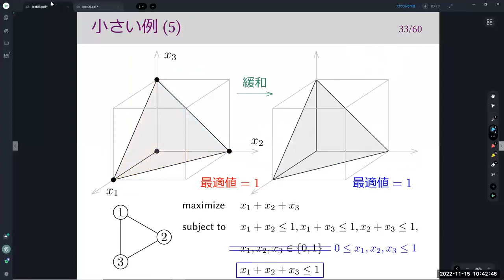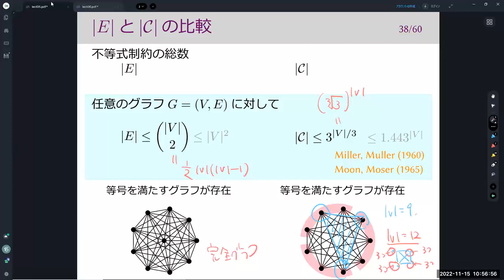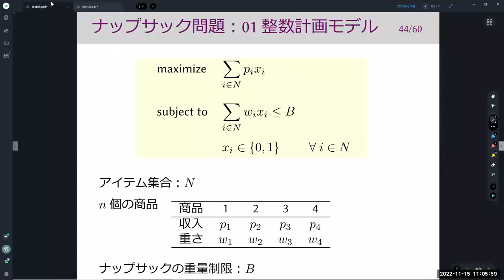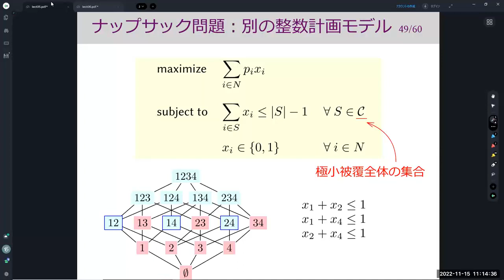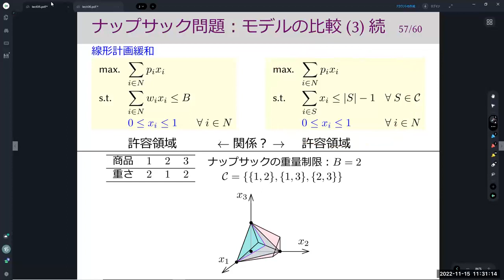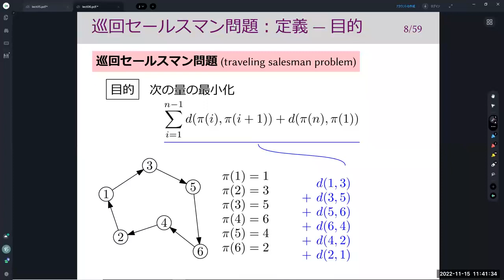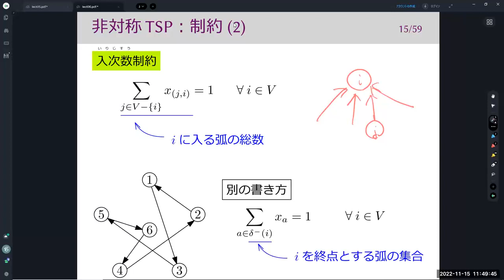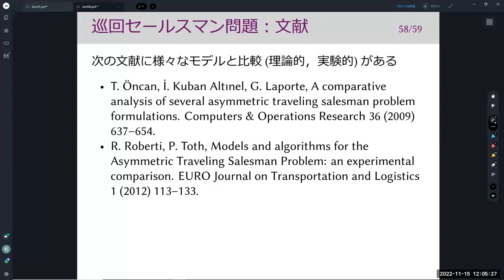離散最適化基礎論 (第6回) 整数計画モデリング (2)：より複雑な問題 2022年11月15日